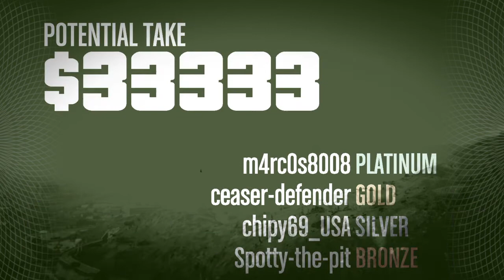Grand Theft Auto V Prison Break Heist First Person Pilot